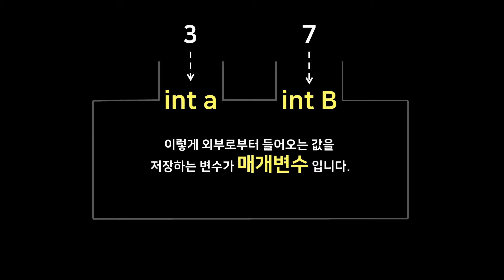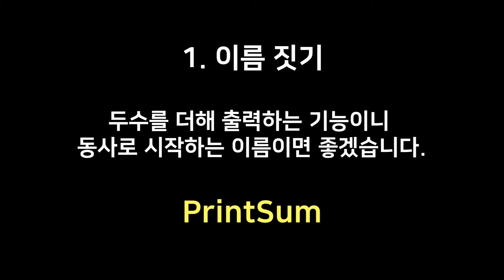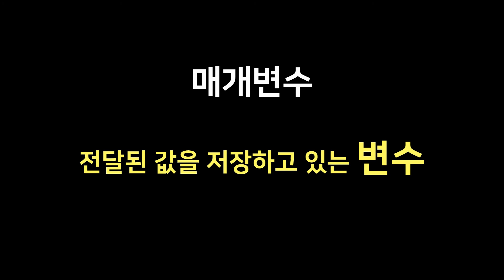유니티 C# Step-28. 메서드 매개변수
메서드에 대해 학습 합니다
메서드를 정의하고 호출 하는 방법에 대해 함께 학습 합시다

1080x720으로 시청해주세요
채널정보에 커리큘럼이 있으니 참고해주세요
매일 오전 7:00에 업로드 됩니다.
댓글로 응원 부탁 드립니다.